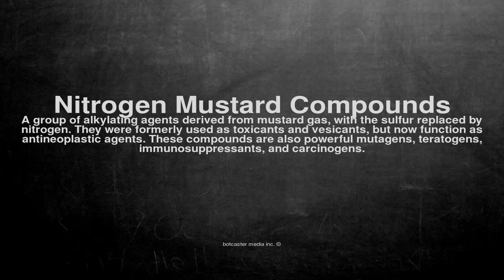Medical vocabulary: What does Nitrogen Mustard Compounds mean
What does Nitrogen Mustard Compounds mean in English?